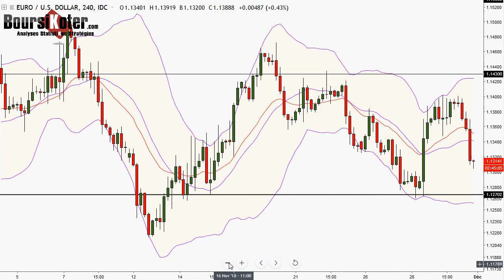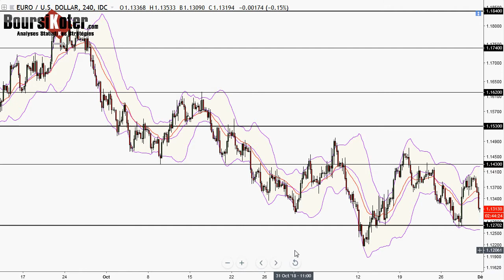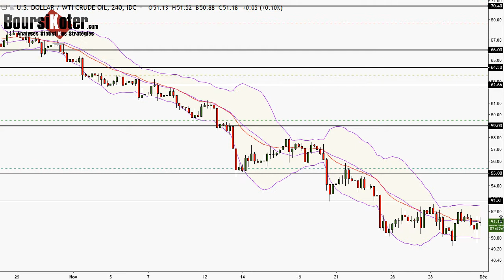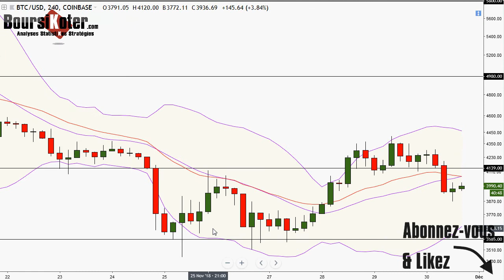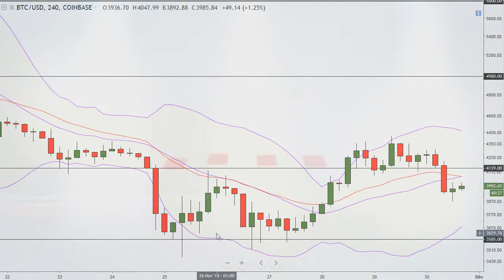Analyse technique FOREX du 30-11-2018 en Vidéo par boursikoter